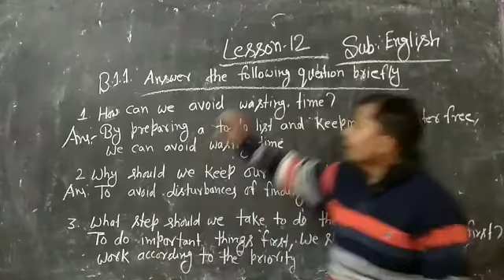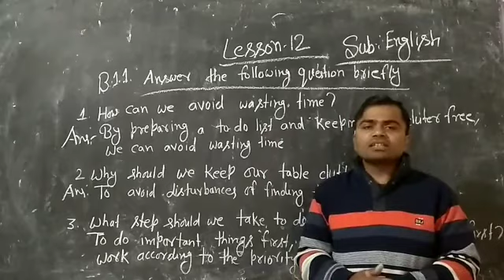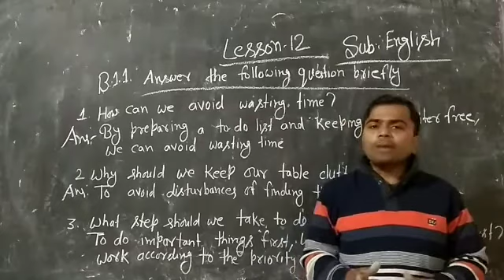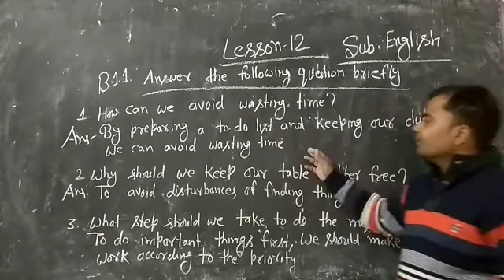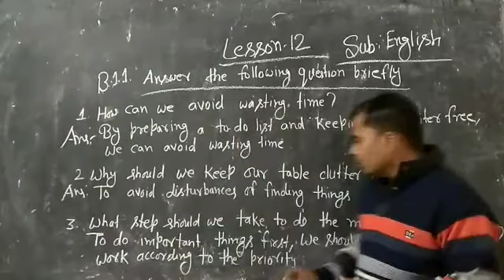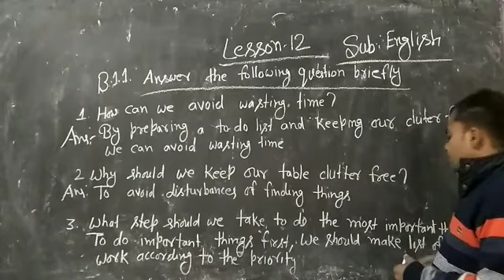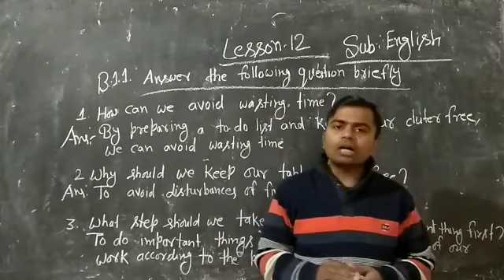English Class VIII Lesson 12 Question Answer